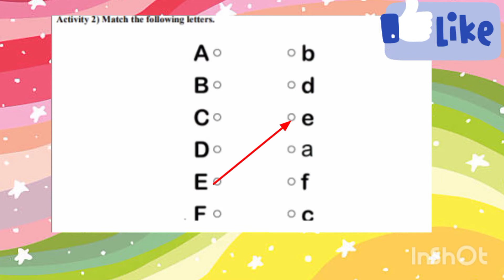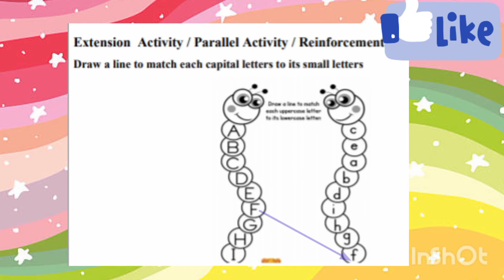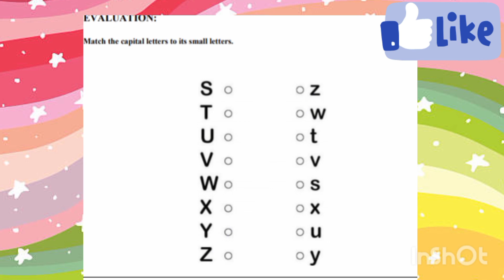सेतू अभ्यासक्रम| Bridge course day-10 Std-2 English-|सेतू अभ्यास दिवस 10|इ -दुसरी@Shiksha26ghorpade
सेतू अभ्यासक्रम| Bridge course  day-10 Std-2 lEnglish -|सेतू अभ्यास दिवस 10|इ -दुसरी@Shiksha26ghorpade

सेतू अभ्यासक्रम

सेतू अभ्यास दिवस10 दुसरीइंग्रजी